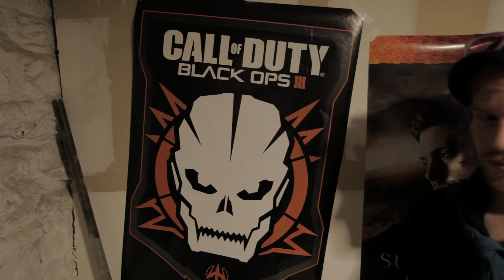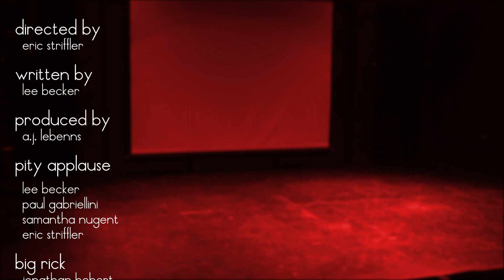Faux Bro (FULL EPISODE)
When a long lost frat brother shows up, the gang transforms Pity Applause into a fraternity orientation.
Mixing video with live performance and audience interaction, Pity Applause is a unique spin on improv comedy with a narrative twist that blurs the line between what is planned and what is not.

Directed by Eric Striffler
Written by Lee Becker
Produced by A.J. Lebenns

Starring
Lee Becker
Paul Gabriellini
Samantha Moyer
Samantha Nugent
Jesse Roth
Eric Striffler

Big Rick
Jonathan Hebert

Tech / MC
Kyle Vigorito

Cameras
Jacob Shao
Terence Krey
Eric Striffler

Edited by Eric Striffler
Theme song by Eric Striffler